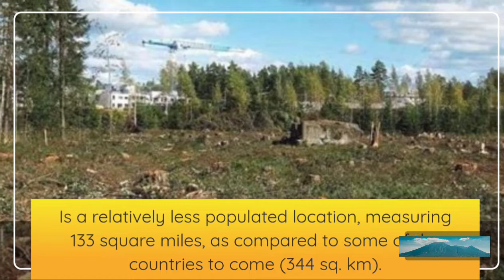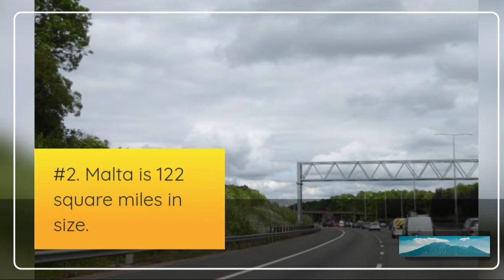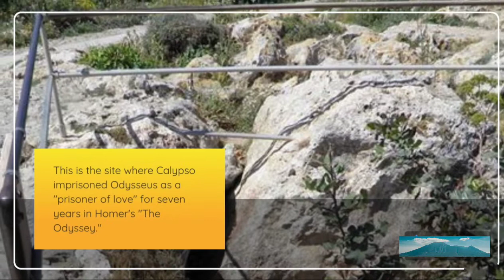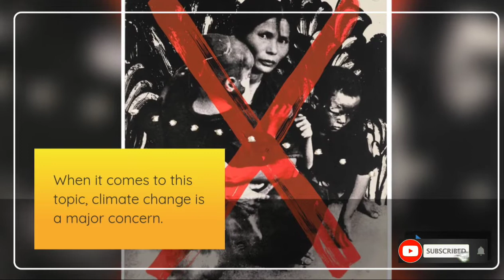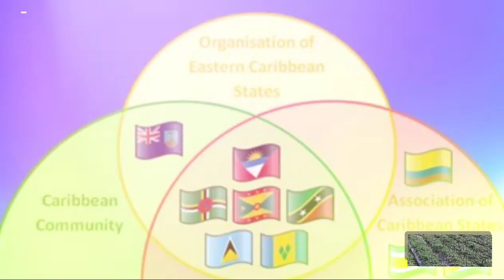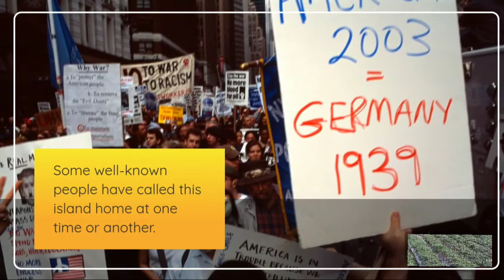Jalan jalan ke 5 negara terkecil di dunia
5 negara terkecil didunia  fakta negara terkecil didunia